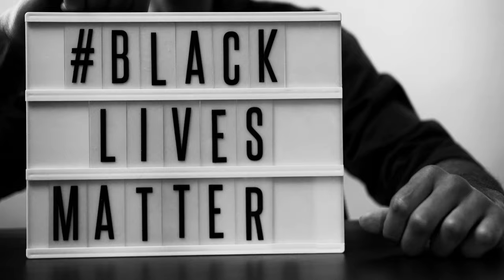BLM- black lives matter